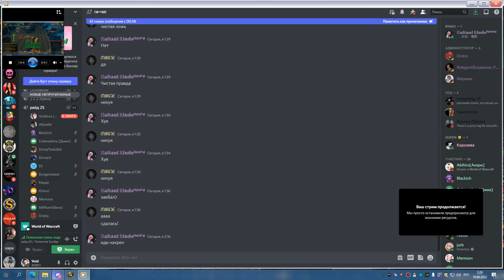3я часть ЦЛК 25об ППАЛ РЕТРИК 18 06 22